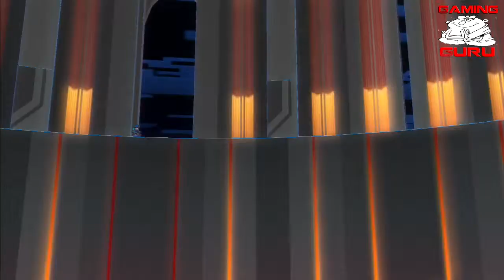Kingdom Hearts 2 Final Mix 100% Walkthrough - Part 50 Space Paranoids Complete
Any and all donations will soley be used for upgrading equipment (mics,pc parts,capture cards ect) or video games to record. if you have a specific thing you would like your donation to go towards then please say so in the donation.

and enjoy great benefits such as.
70% revenue The most of Any network
100% chance to monetize so long as your video is not copyrighted
As High as 15$ CPM
Retain complete control and ownership of your channel.